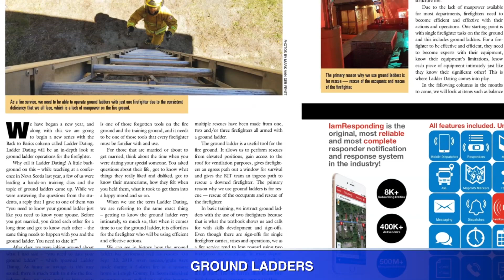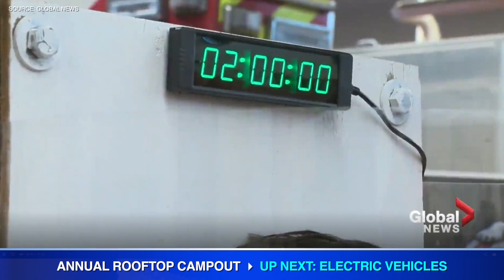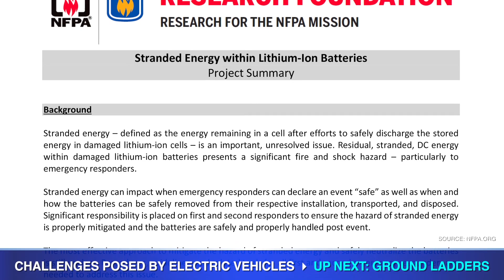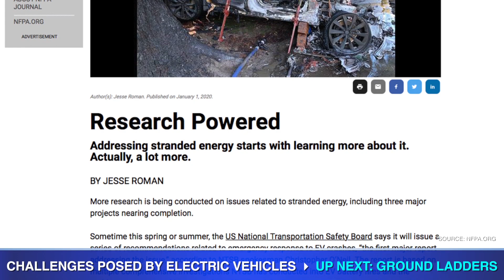Fire Fighting in Canada This Week - February 21, 2020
Fire Fighting in Canada associate editor Brieanna Charlebois has all of your latest firefighting industry news! In the latest episode of Fire Fighting in Canada This Week: This week: An Edmonton firefighter spent more than two hours submerged in ice as part of an annual fundraiser for muscular dystrophy research. Then, we’ll take a look at a recent NFPA report focusing on new challenges posed by electric vehicles. And, we’ll highlight Mark van Feyst’s latest Back to Basic article on ground ladders featured in Fire Fighting in Canada Magazine.